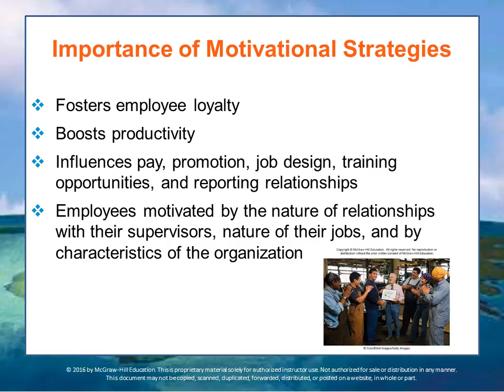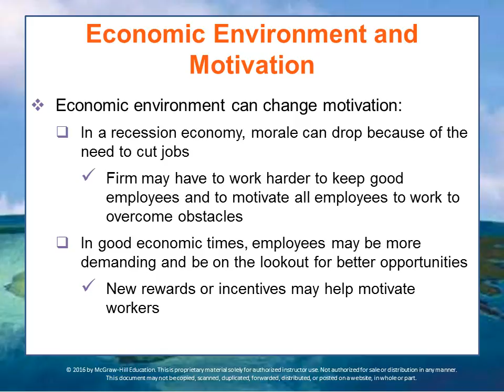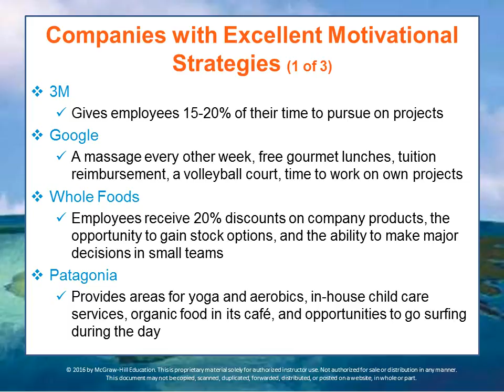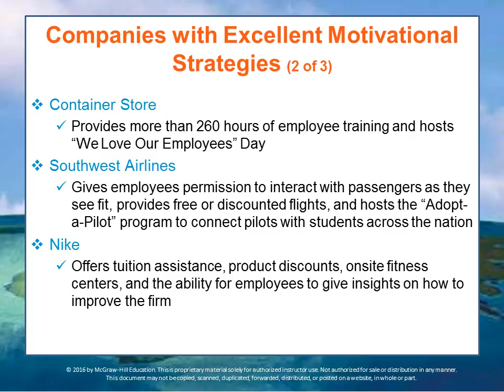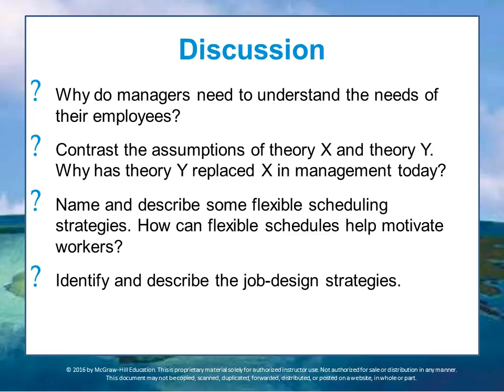BUS 162 Module 9 Lecture 11